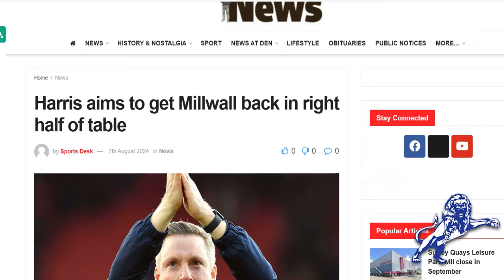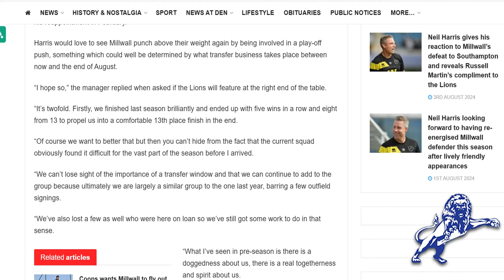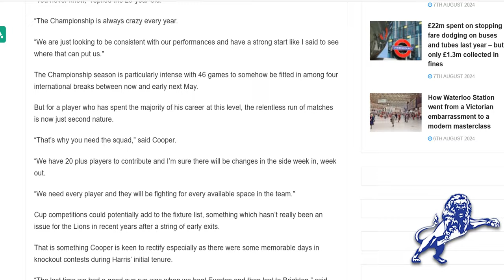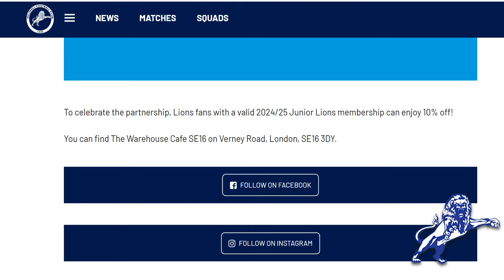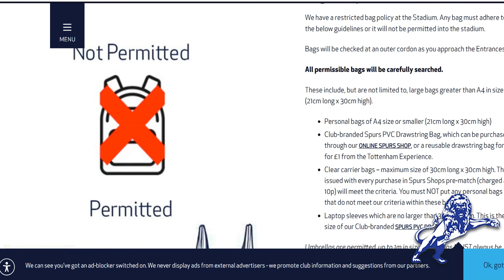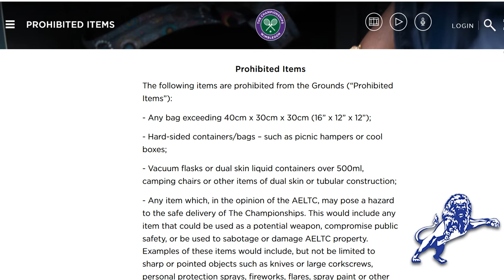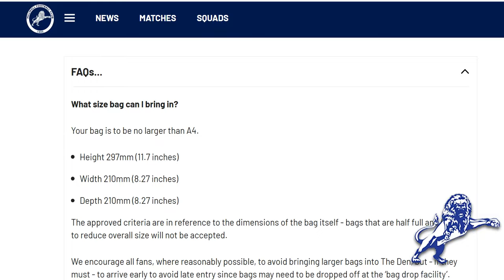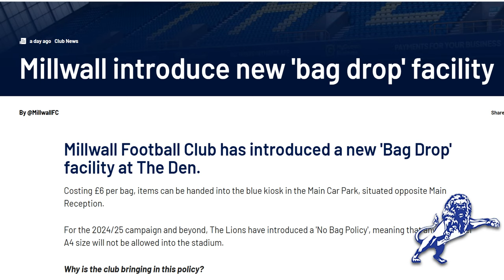New Bag Policy Copy + Pasted from Wembley, Harris Seems Frustrated at Lack of Signings & Other News.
The Daily Millwall : Wednesday 7th August 2024

Neil Harris seems frustrated as he talks about targets for the season and the need to sign players to strengthen the squad.

Joe Bryan praises Romain Esse.

Cooper talks about the upcoming season.

More details about the revised approved Renewal 'New Bermondsey' project.

The Warehouse Café have partnered with the Junior Lions.

Then we take a look around the country and see the bag policies at Spurs, Arsenal, Crystal Palace, Wimbledon Lawn Tennis Club and Wembley Stadium.

Millwalls new policy seems to be very similar to the one at Wembley Stadium. Except Millwall are charging far far more.